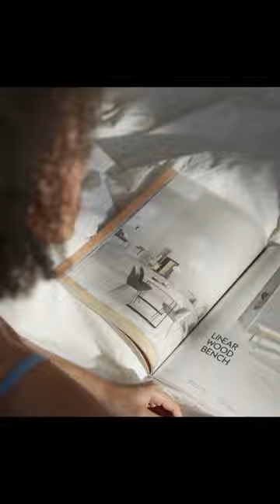#7 amazing coffee facts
Coffee is one of the most loved drink around the world. Here are 7 amazing facts about coffee.
Love you